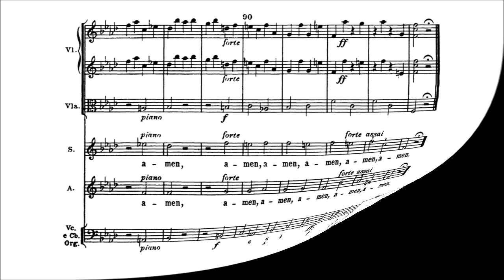Giovanni Battista Pergolesi - Amen (Fugue). {From the Stabat Mater.}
The score to the final bombastic "Amen" fugue of Giovanni Battista Pergolesi's masterpiece - the famous Stabat Mater setting, with performance by legendary countertenor Andreas Scholl and Soprano Barbara Bonney.